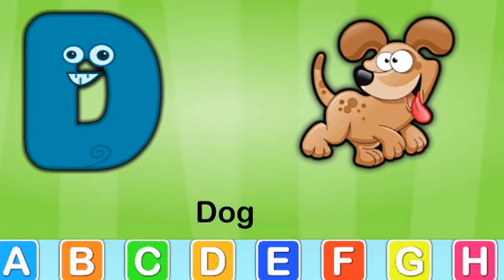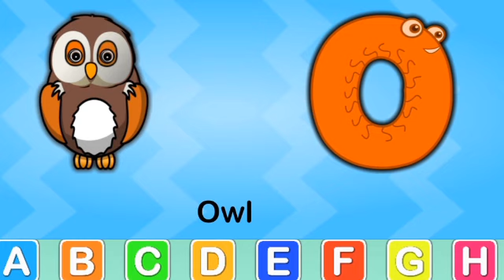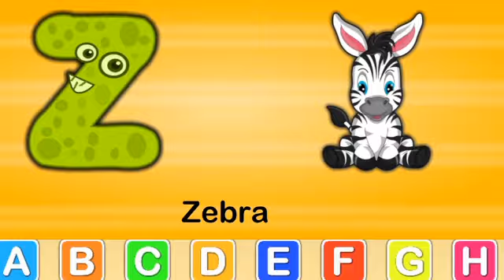Alphabet song for kids l A is for Apple l Nursery Rhymes l Preschool Learning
Alphabet flash cards for kids teacher and parents

phonics Song with  Words - A For Apple - ABC Alphabet Songs with Sounds for Children

abc alphabet song the good and the beautiful,
abc alphabet train,
abc alphabet animals,
abc song learn english alphabets alphabet rhymes,
abc song learn english alphabets rhymes cocomelon,
abc phonics song learning alphabets and colors,
abc abc alphabet,
alphabets+phonics
learn how to write alphabet a to z alphabet abc,
kidzstation abc phonics song learning alphabets a to z,
abc phonics alphabet a to z 2023 english alphabets,